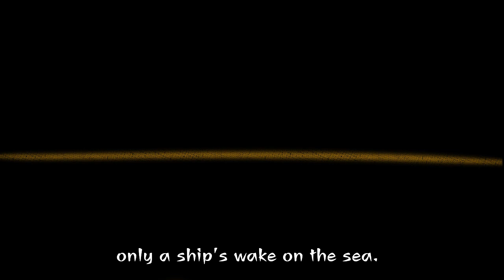Traveler, Your Footprints - Antonio Machado (Short Animation)